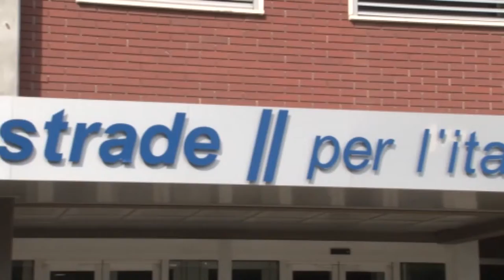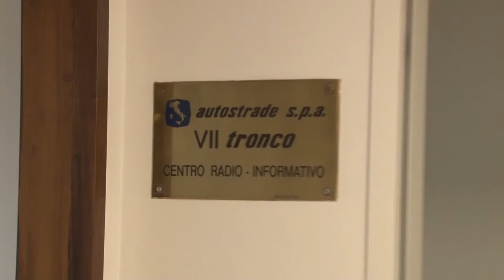Autostrade. In estate stop a lavori, Marsilio chiede terza corsia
Autostrade per l’Italia ha accolto la richiesta della Regione di sospendere i lavori sul tratto abruzzese della A14 nei due mesi estivi al fine di evitare code e disagi. Il presidente Marsilio questa mattina è però tornato a chiedere l’istituzione della terza corsia